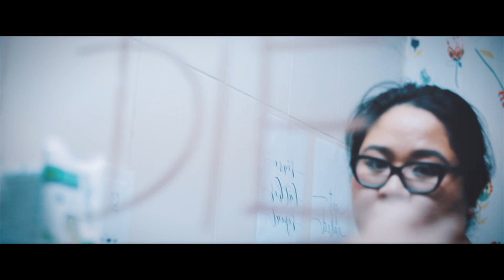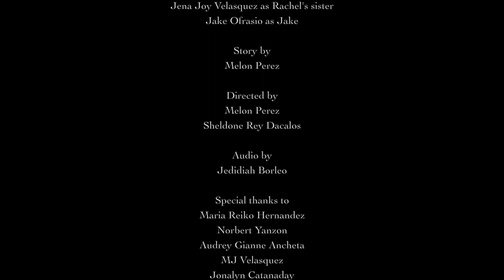A MelRish Short Film | Girl Next Door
A film about the girl next door and her mysterious death. How someone could have stopped it and how she can be one of us.